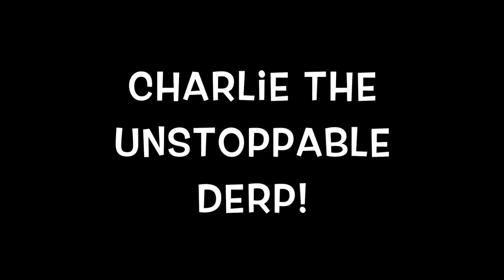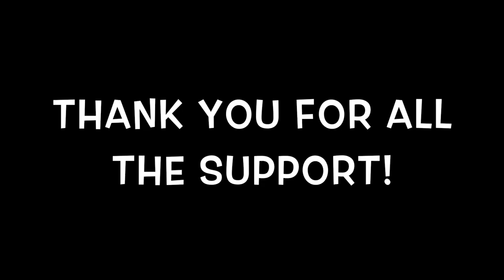The Derpy Show! S2 Ep 10 Derpy TV